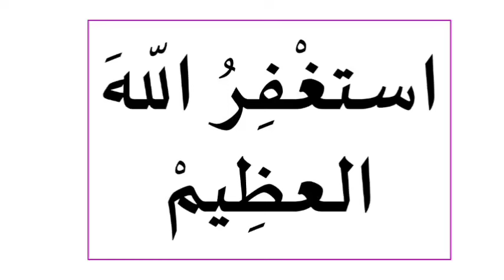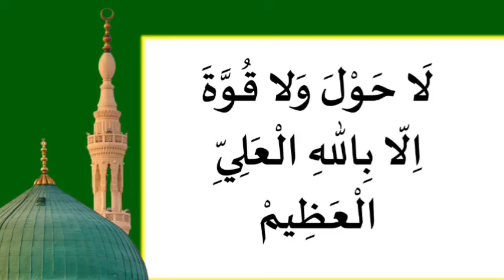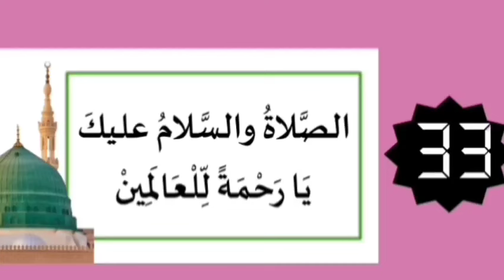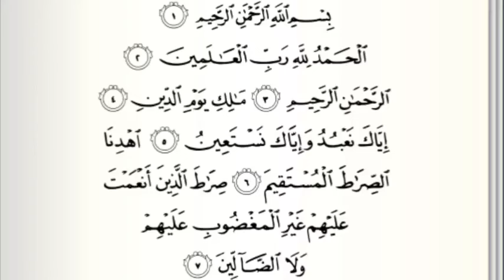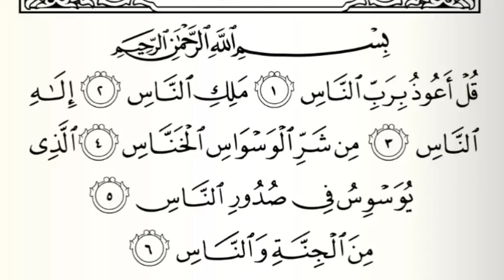ഇന്ന് ജുമാദൽ ഊല 29-ാം രാവ്‌|ഇപ്പോൾ ചൊല്ലേണ്ട മുഴുവൻ ദിക്റുകളും ഇതാ|salah media